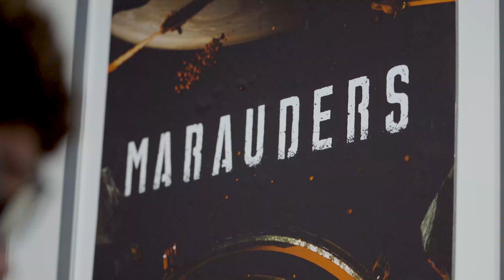Team17 @ TwitchCon San Diego 2022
About Team17 Group plc:
Founded in 1990, Team17 Digital is a leading developer, video games label, and creative partner for developers around the world. Part of Team17 Group plc, which floated on AIM in 2018, Team17 Digital has an extensive portfolio comprised of over 120 titles, and fully encapsulates the spirit of independent games. Team17 Digital’s portfolio of multi-award-winning and award-nominated in-house brands include Hell Let Loose, Golf With Your Friends, The Escapists, and the iconic Worms franchise, alongside its games label partner titles, including the award-winning games Blasphemous, Greak: Memories of Azur, and Overcooked! franchise. for more information.